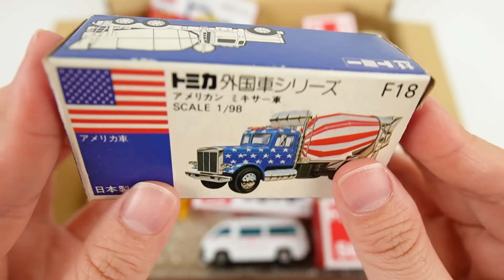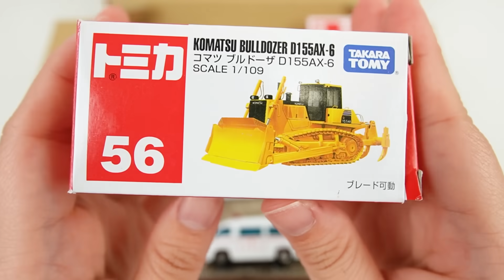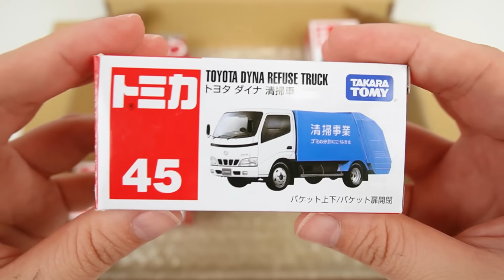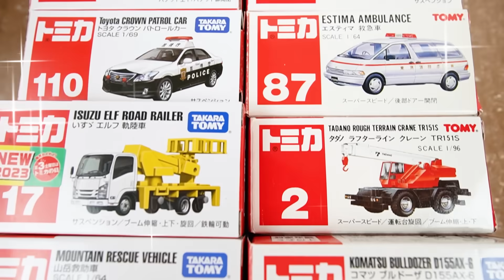トミカ『緊急車両＆建設車両』ミニカーを同じ絵柄の箱に収納です☆Tomica Construction & Emergency Vehicles Stored in a Box!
はたらくくるまの人気車両「救急車、パトカー、ゴミ収集車、工事車両」などを選びました。１台ずつトミカ箱に戻します！！
We have selected miniature cars such as popular working cars such as "ambulances, police cars, garbage truck, and construction vehicles". Return them to the Tomica box one by one!